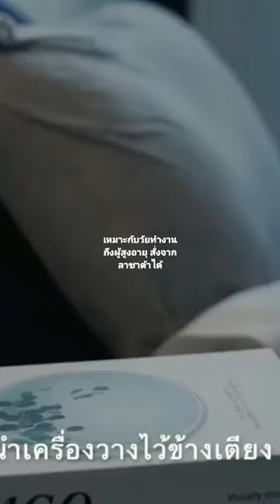Banala Lite อุปกรณ์ช่วยให้หลับสบาย สำหรับผู้ที่มีปัญหาผักผ่อนน้อยหรือนอนไม่ค่อยหลับ